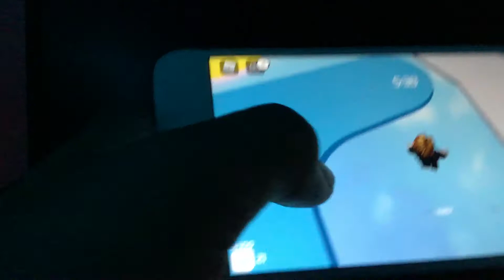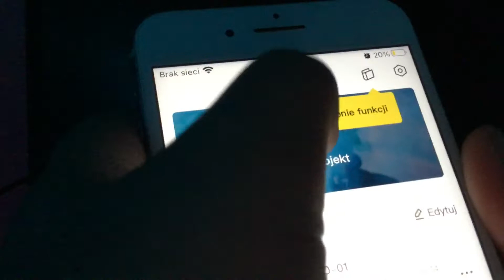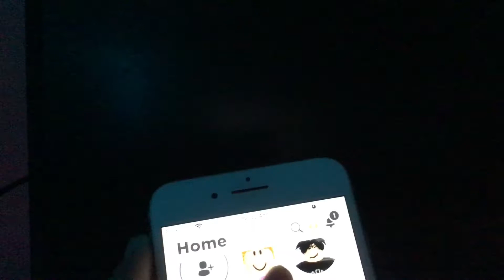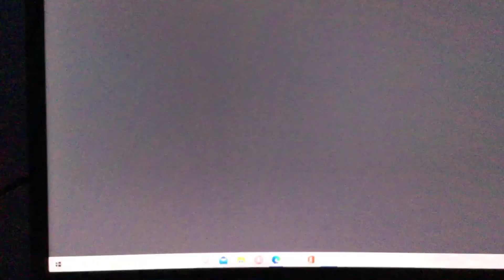I am back 😩